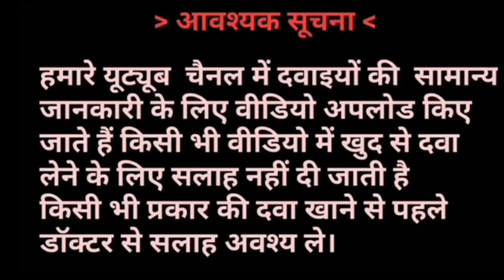Dulcoflex 5 mg Tablet के लाभ और उपयोग करने का तरीका - Dulcoflex 5 mg Tablet Benefits & Uses in Hindi